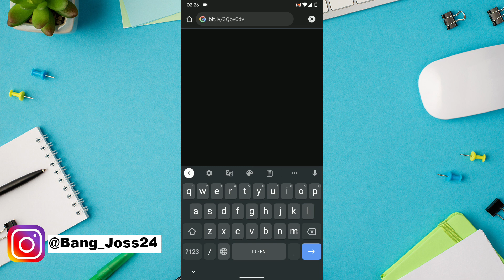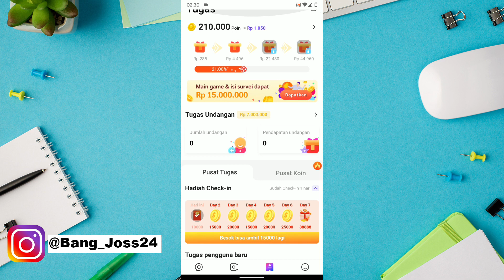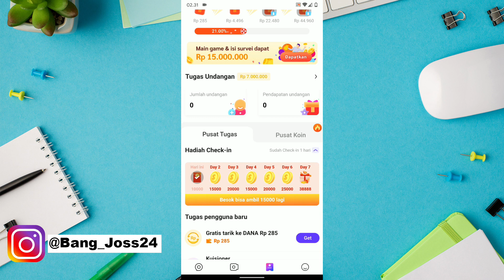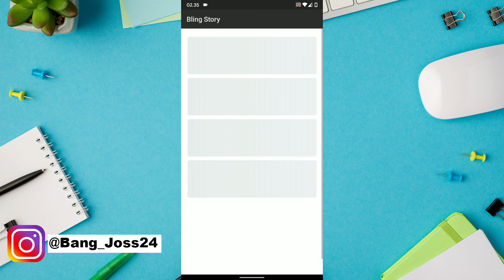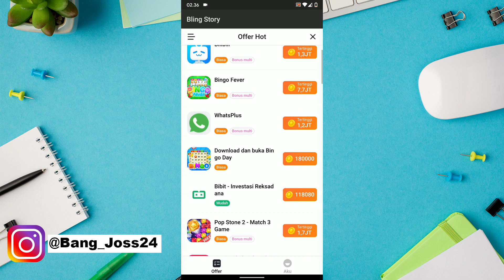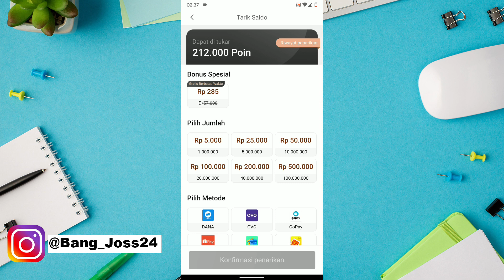REAL BANGET DIBAYAR 200 RIBU ! EVENT APLIKASI PENGHASIL UANG DANA TERBARU 2022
Event aplikasi penghasil uang dana aplikasi penghasil saldo dana tercepat terbukti membayar 2022